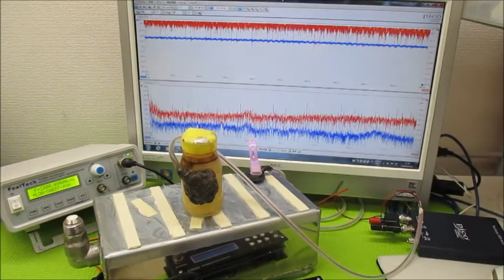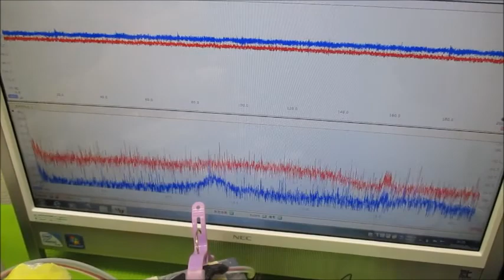超音波の相互作用をコントロールする技術